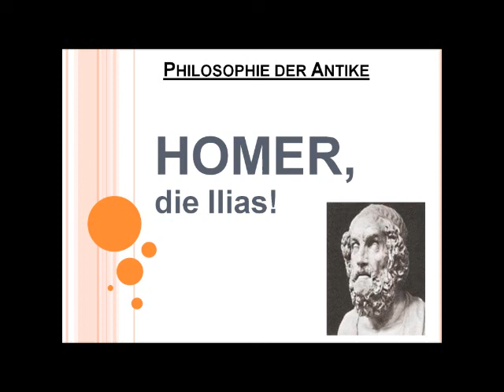Homer, die Ilias!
Homer gilt als Autor der Ilias und Odyssee und damit als erster Dichter des Abendlandes. Weder sein Geburtsort noch das Datum seiner Geburt oder seines Todes sind zweifelsfrei bekannt. Es ist nicht einmal sicher, dass es Homer überhaupt gegeben hat. Herodot schätzte, dass er 850 v. Chr. gelebt haben muß.

Warum Homer als Start in die kleine Philosophiestunde? Warum nicht! Die Anfänge der Philosophie sind unbekannt und wohl weit vor dem Geschehen der Ilias anzusiedeln. Nur der Mensch denkt wahrlich, also ist er, dies war schon immer so! Hier soll aber der Anfang sein, viel Vergnügen!